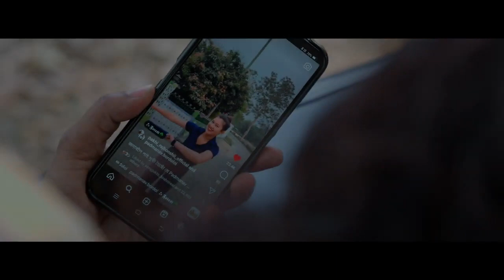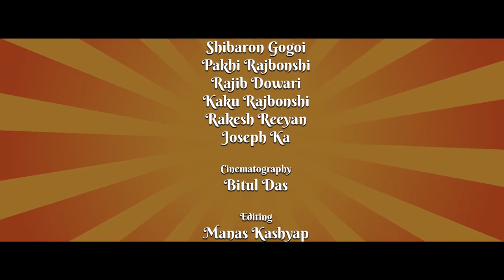KI KOI | UNOFFICIAL 4K Video | RAKESH REEYAN | PAKHI RAJBONSHI | RINTU C SUNIT GOGOI | BIJOY SANKAR